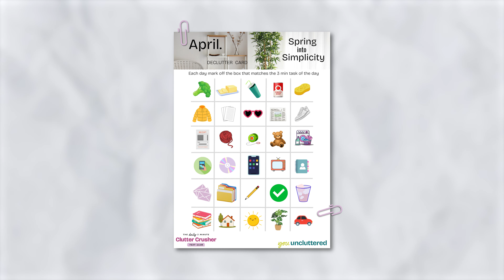Master the art of downsizing without the stress!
Today I had 30 minutes set aside for downsizing our board games - I was able to finish with time to spare!  Join me as I go through the process and give you tips on how you can do this to with any of your belongings.   Also as a bonus I give you my top tip on how to handle situations where you aren't 100% sure you want to get rid of something and how to handle that!

✅ Declutter in 3 minutes a day!  Join our $5/mo text-club and start kicking clutter to the curb today!

📋 F R E E Beginner's Guide to Decluttering - Grab yours today!

📺 Hit S U B S C R I B E to join me for this journey!